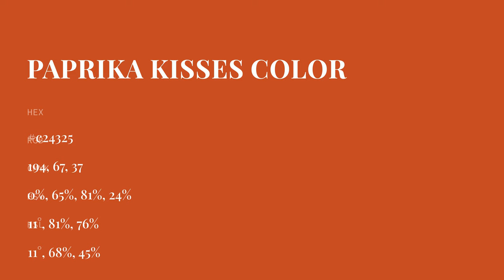Paprika Kisses color c24325 hex color - Orange color - Cool color c24325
What color is Paprika Kisses ? c24325 hex color - Orange color - Cool color c24325

Hex c24325 Color Code is also known as Paprika Kisses color.